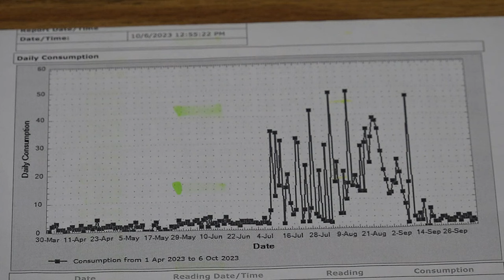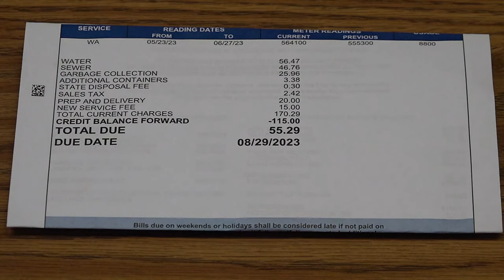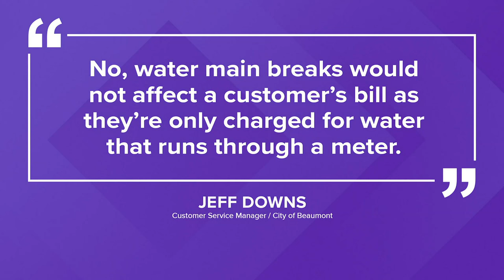Beaumont resident with $700 water bill is reaching out to the city for answers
Arikka Morell has been trying to get answers from the city, but so far she hasn't had much luck.